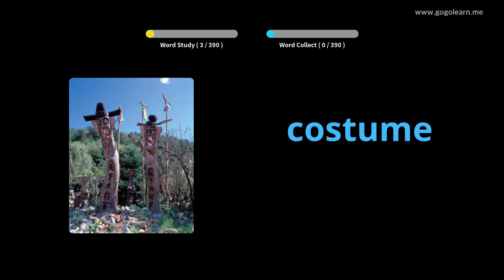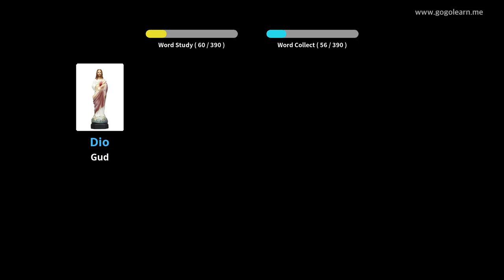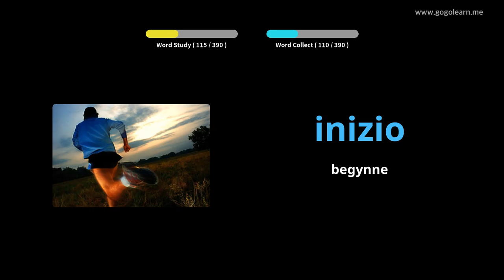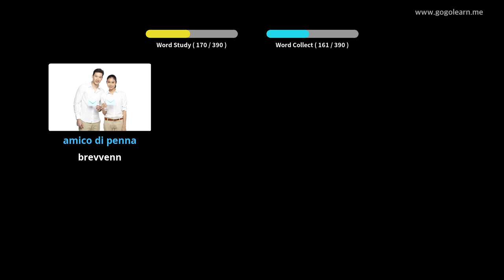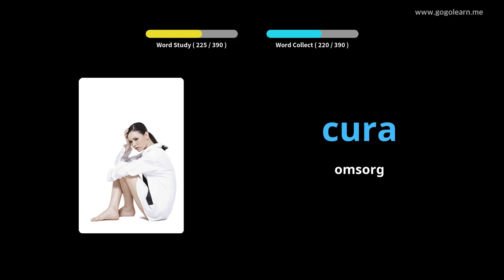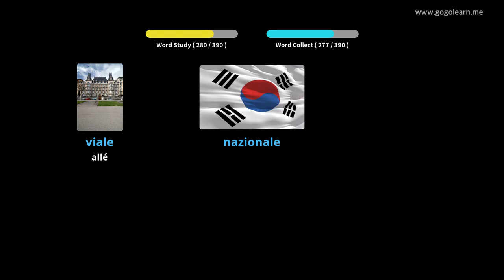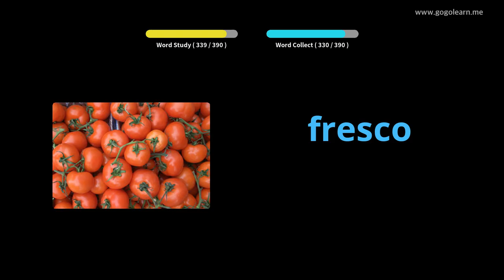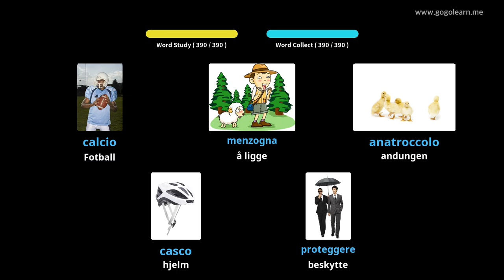Lære Italiensk Gjennom Bilder |Italiensk Vokabular Ungdomsskole 2 | Golearn